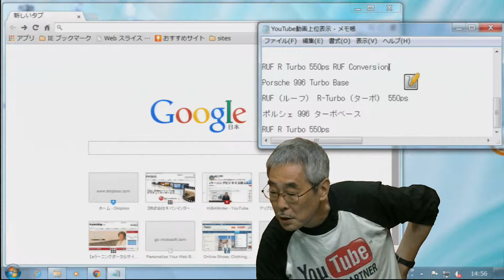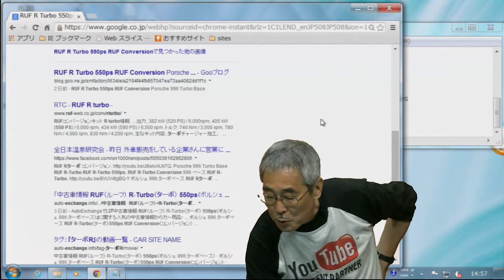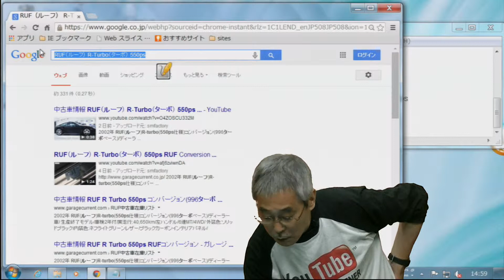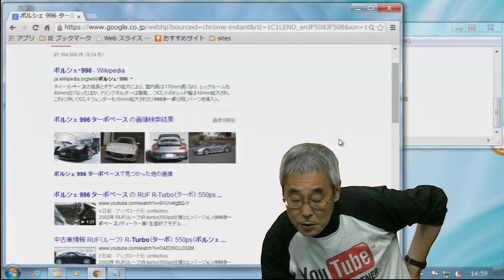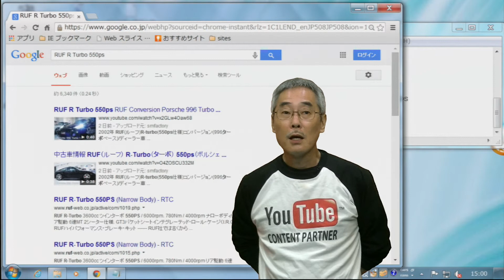20140715 seo 17 PGM